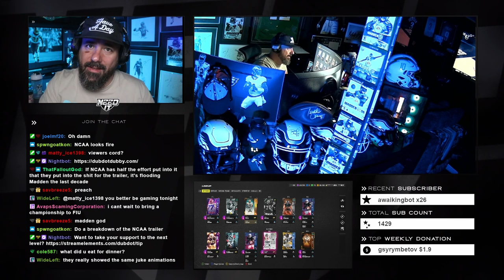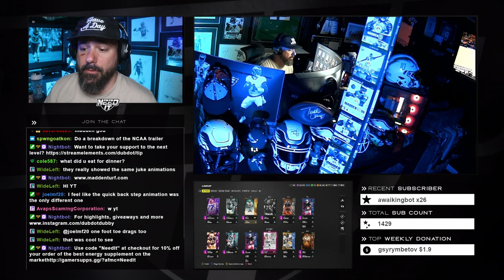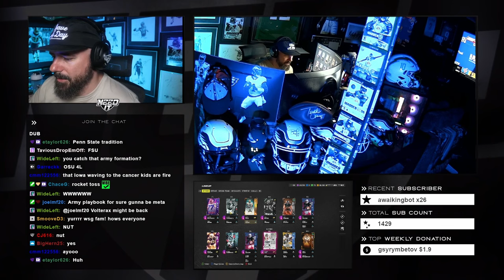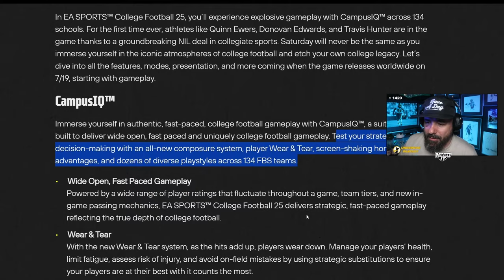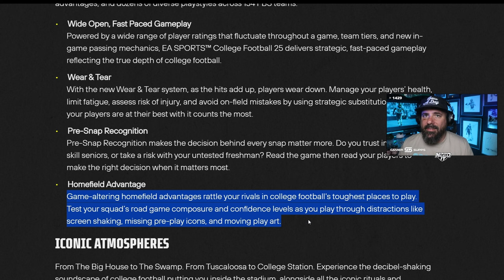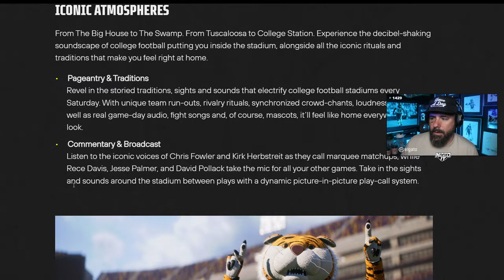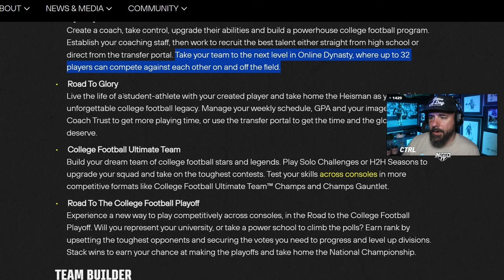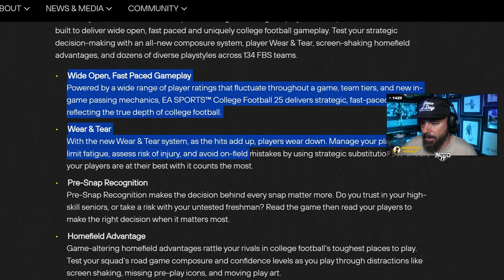College Football 25 REACTION, NEWS & BREAKDOWN!